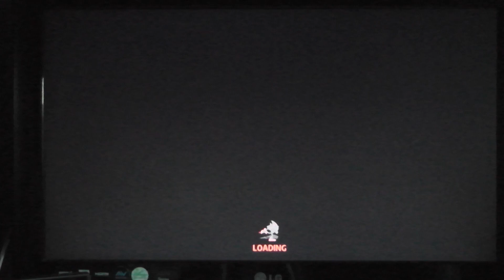Sonic x Shadow Generations part 11 Chaos Island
Yes Chaos Island from  sonic frontiers